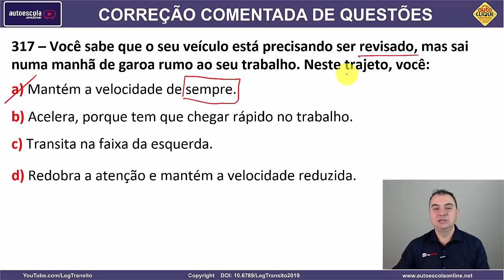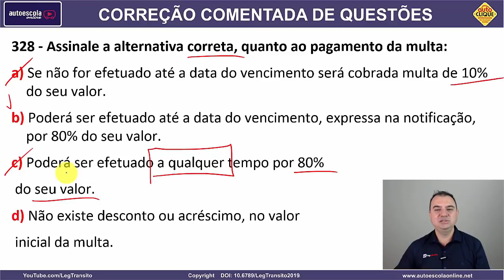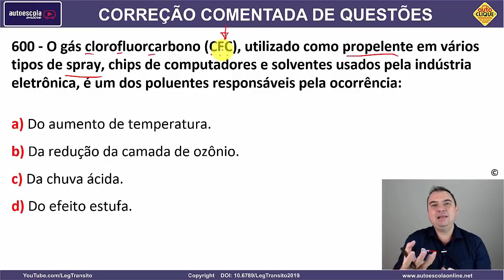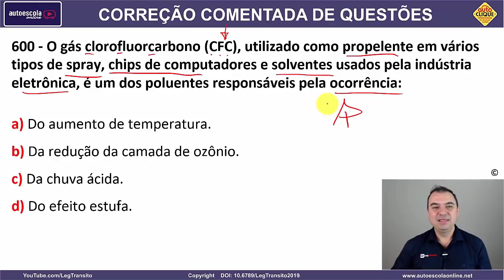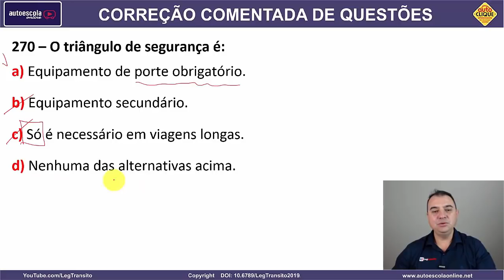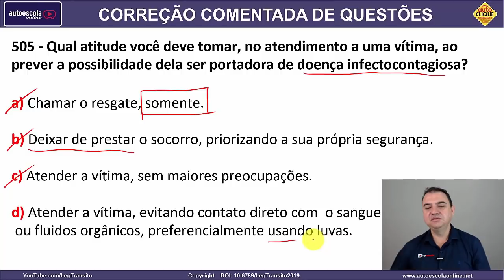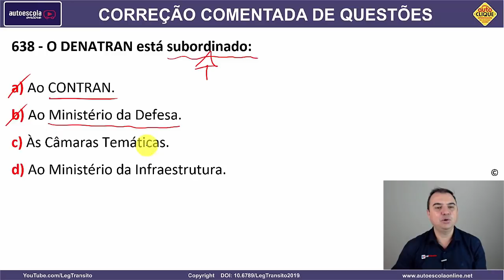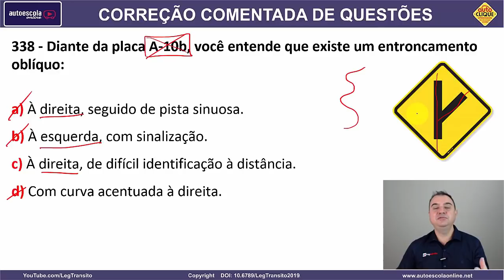SIMULADO DETRAN QUESTÕES 2021 - AULA 164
1- Direção de Carro e Moto
2- Legislação de Trânsito
3- Direção Defensiva
4- Primeiros Socorros
5- Meio Ambiente e Cidadania
6- Mecânica Básica de Veículos